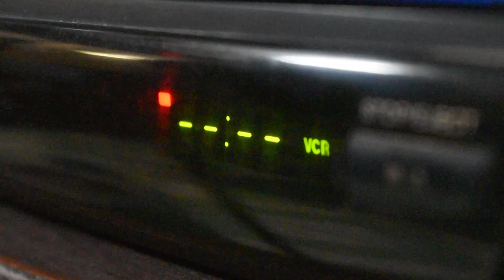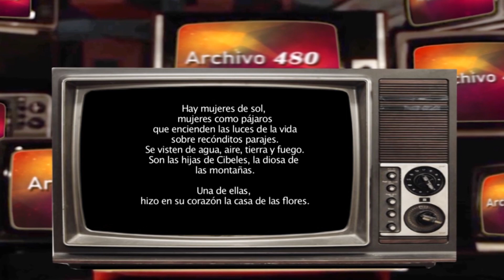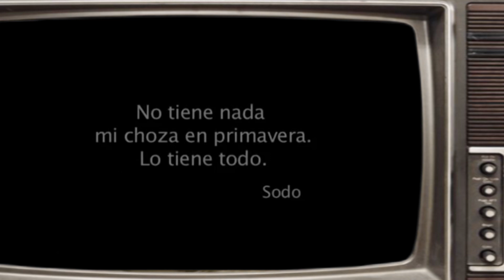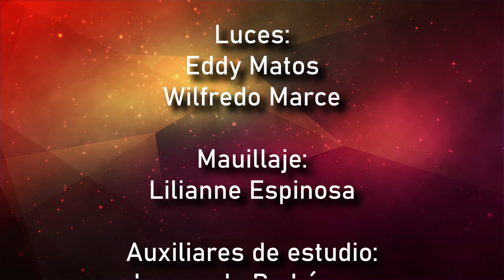Espacio Abierto: Ariadna Hernández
guantanamo cultura Emisión dedicada a reconocer a la versátil artista Ariadna Hernández, percusionista, solista, participante en el Proyecto Trova Mía como trovadora, entre otras facetas donde se desempeña artísticamente.